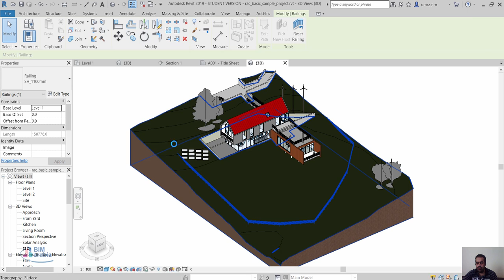revit سور للموقع العام